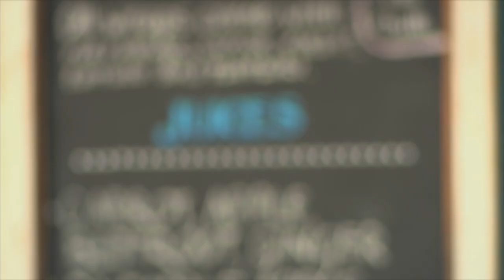Mela Encore S35 Rev Ep12 Mishka Patel YouTube 720p